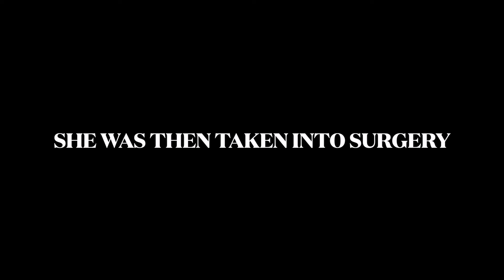24 hours in the hospital | Sunday Reset